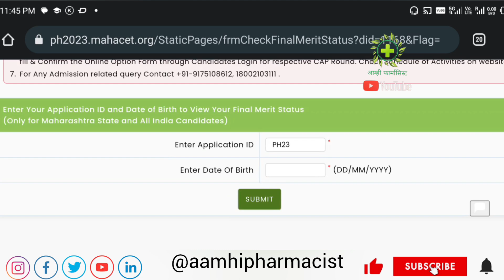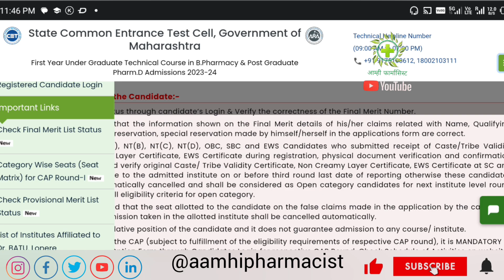B Pharm Final Merit List Available अखेरीस बी फार्म फायनल मेरिट लिस्ट आली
बी फार्म फायनल मेरिट लिस्ट